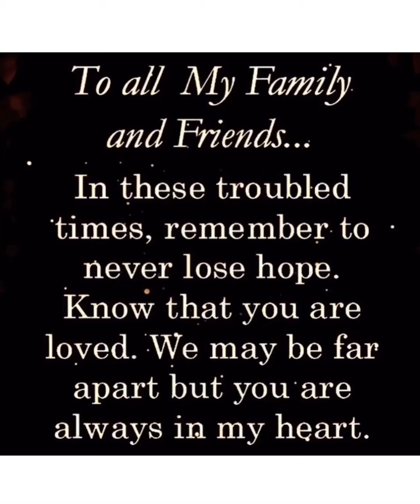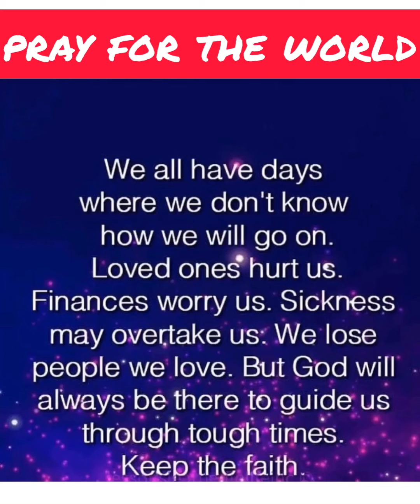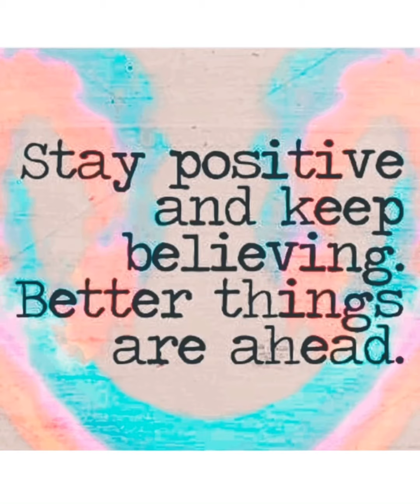Covid19 Thoughts to Combat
To ponder while on Home Quarantine
Pray for the World to Heal
Pray as One
credits to